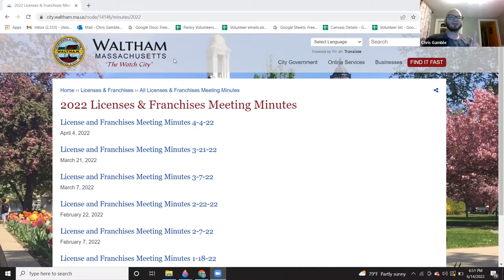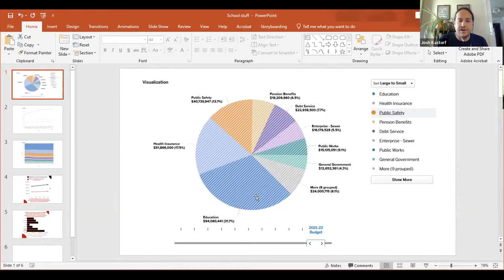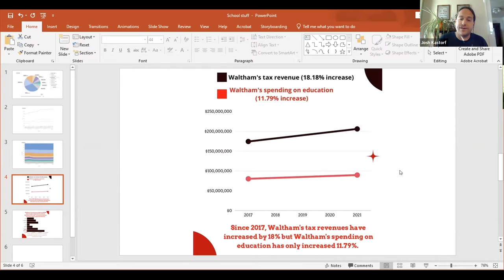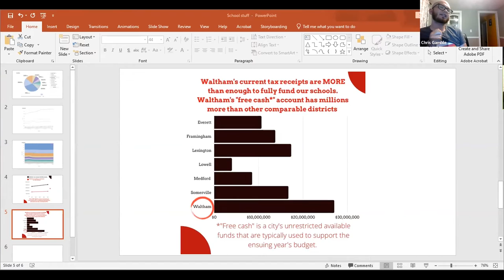Weekly News 6-13-2022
0:13 Passing of local organizer Deb Wild
2:10 House fire and effort to support family
3:22 Upcoming Events
5:01 Teen novelist Luke Schumacher
5:56 Naming something after Virginia Monroe / Licenses & Franchises meeting / Renaming Prospect Hill Bridge
9:15 Waltham case in MA supreme court re: solar power zoning
11:40 Payout to former city councilor Sally Collura
15:03 Hearing for Flora Holdings cannabis dispensary
18:14 School budget cuts
34:14 Ridesharing labor resolution / ballot question
37:44 Pride resolution